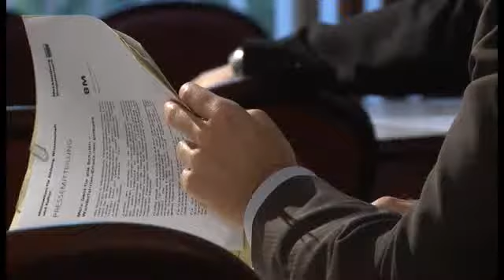Mehr Geld für Klassenfahrten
Bildungsministerium setzt wichtige Änderungen um